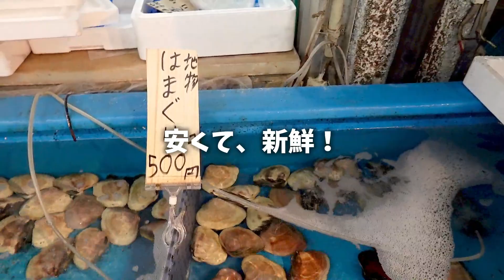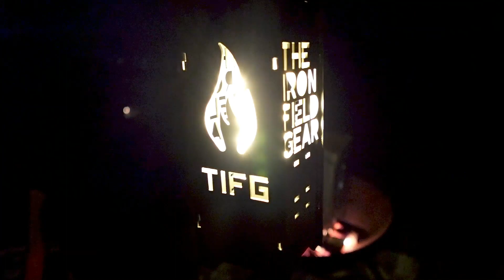【夫婦キャンプ #16】嫁が飛びました！茨城の「ほったらかし」で、海鮮おこもりキャンプ！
この動画にたどり着いて頂きありがとうございます。
のんちまチャンネルのサッシ（夫）と、ひろ（嫁）です！以後お見知り置きを✨
今回のキャンプ場は、初めての茨城遠征！
茨城といえば大洗！もちろん海鮮を買ってキャンプです😊
そして、嫁が飛びましたw
最高の景色と快適なおこもりで、ノンビリちまりました！

【video title】
[Couple camp #16] My wife flew away!  Seafood camping in Ibaraki's place called "Hittarakashi"!